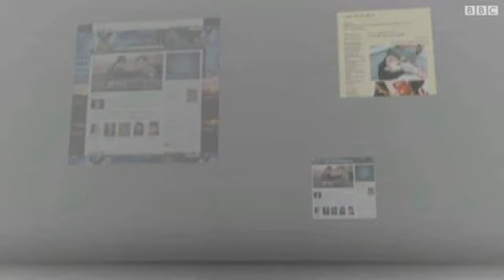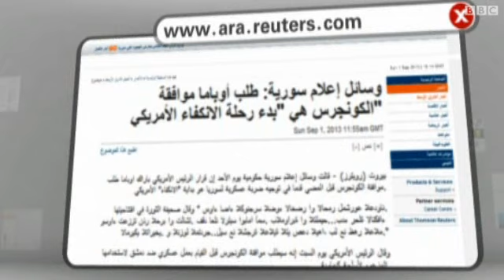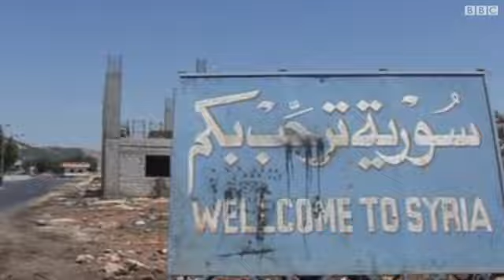ردود فعل متباينة على قرار أوباما تأجيل الضربة العسكرية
ردود فعل عديدة ومتباينة أثيرت في الداخل السوري وخارجه بعد قرار الرئيس الأمريكي باراك أوباما تأجيل توجيه ضربة عسكرية إلى سوريا.